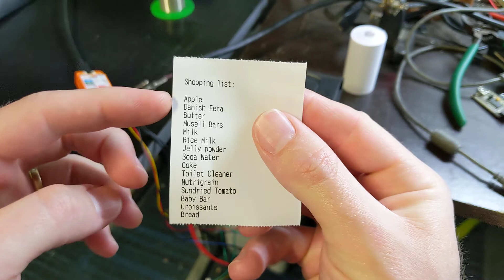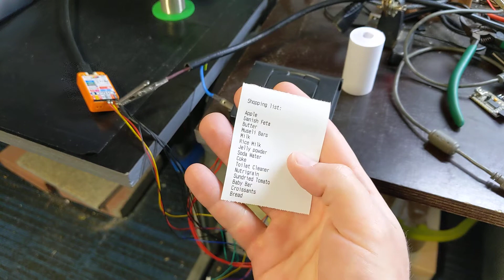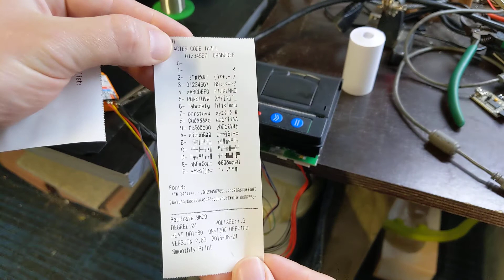Grocy shopping list print to thermal receipt printer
Grocy has built-in thermal printer support, but it didn't work quite the way I wanted.